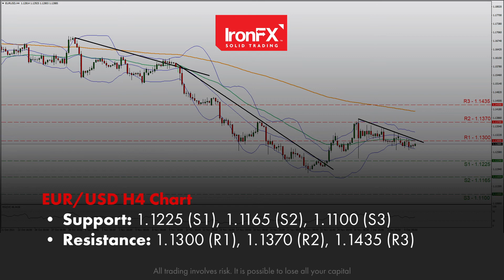USD remains stable amidst low volatility | 07/12/21 | EN